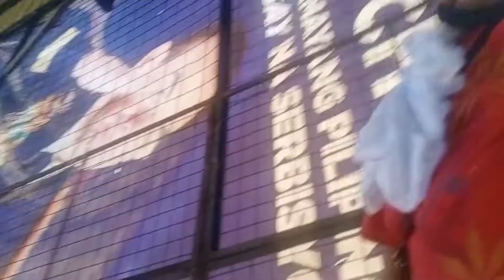mga batas bilang tricycle driver.. at pasalamat sa bisita🇵🇭❤️❤️❤️